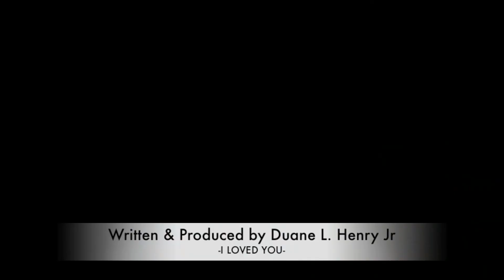-I LOVE YOU- Written & Produced by Duane L. Henry Jr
Hey Global Friends & Fans.
This is my first vocal Video ever and I hope you enjoy.
wrote this tune for my 20th century Songwriting class and had to share.

Peace Love & Epic Music
Duane L. Henry Jr